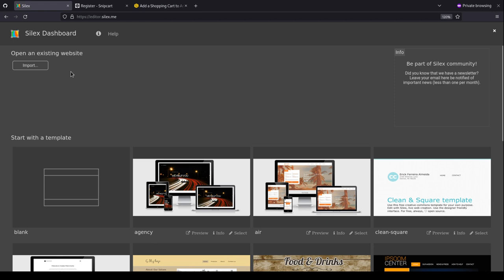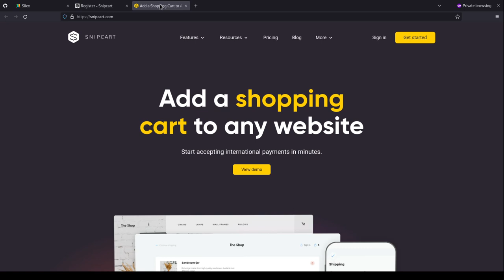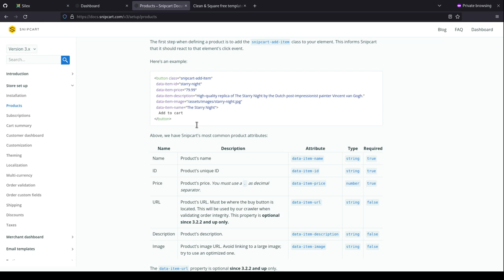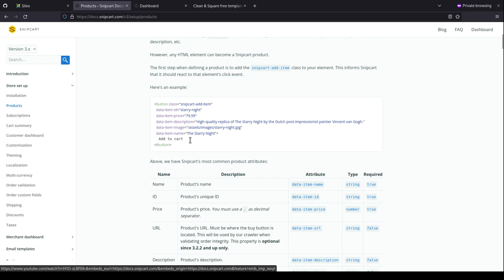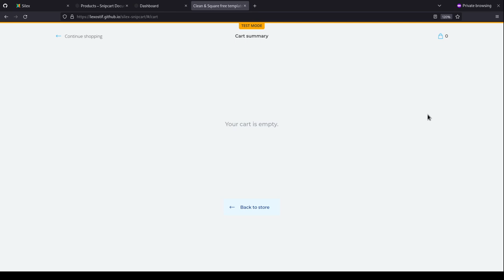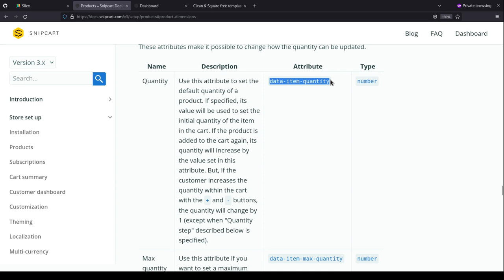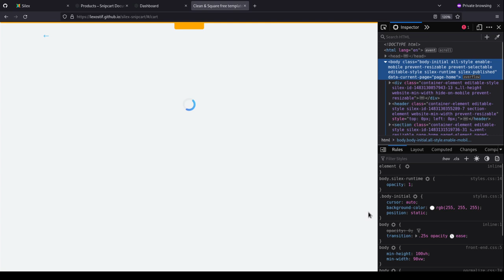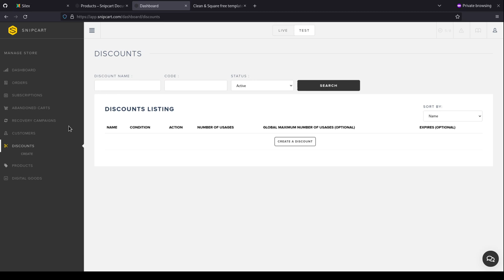Silex + Snipcart : sites web ecommerce statiques (fr)